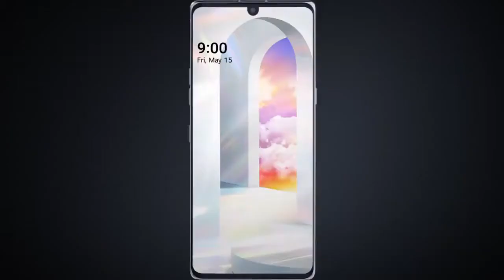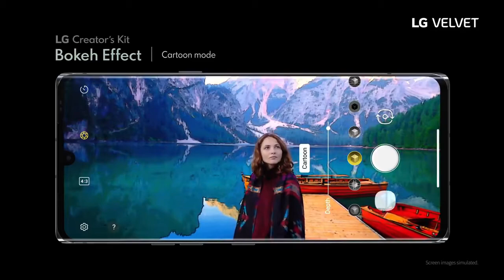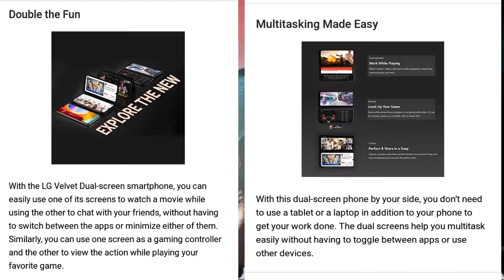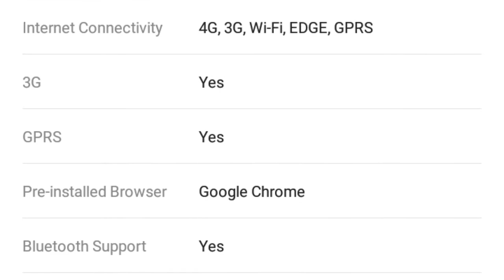LG Velvet Dual Screen Unboxing & First Impressions ⚡ Next Level Multitasking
By Techno blog genius

LG Velvet Unboxing & First Look - Maza x2 with Dual Screen - Indian Unit Exclusive🔥🔥🔥,
LG Velvet Unboxing!,
Introducing the LG VELVET,
LG Velvet 5G Dual Screen | Dual Screen ⚡ Double Dhamaka💥🔥 | Specifications | Mobi Rack | 🔥🔥,
Lg Velvet hands on Hindi | lg Velvet price in India,
lg velvet unboxing,
lg velvet unboxing hindi,
lg velvet india,
lg velvet dual screen,
lg velvet review,
lg velvet price in india,
lg velvet 5g,
lg velvet pubg,
lg velvet ad,
lg velvet austin evans,
lg velvet all colors,
lg velvet antutu,
lg velvet antutu score,
lg velvet all colours,
lg velvet ad song,
lg velvet audio review,
lg velvet black,
lg velvet battery test,
lg velvet battery drain test,
lg velvet black unboxing,
lg velvet beebom,
lg velvet back cover,
lg velvet battery life,
lg velvet best features,
lg velvet camera,
lg velvet camera review,
lg velvet camera test,
lg velvet camera comparison,
lg velvet commercial,
lg velvet charging test,
lg velvet camera zoom test,
lg velvet camera features,
lg velvet dual screen unboxing,
lg velvet durability test,
lg velvet dual screen pubg,
lg velvet dual screen review,
lg velvet dual screen india,
lg velvet display,
lg velvet dual screen hindi,
lg velvet dixie d'amelio,
lg velvet event,
lg velvet engadget,
lg velvet esteem,
lg velvet earbuds,
lg velvet emojis,
lg velvet español,
lg velvet emulation,
lg velvet europe,
lg velvet e bom,
lg velvet free fire,
lg velvet full review,
lg velvet flipkart,
lg velvet features,
lg velvet free fire gameplay,
lg velvet fashion show,
lg velvet fortnite gameplay,
lg velvet first look,
lg velvet gaming,
lg velvet gsmarena,
lg velvet green,
lg velvet green unboxing,
lg velvet gadgetmatch,
lg velvet gift box,
lg velvet grey,
lg g velvet,
lg velvet 4g,
lg velvet hindi,
lg velvet hindi unboxing,
lg velvet hands on,
lg velvet happy aujla,
lg velvet hidden features,
lg velvet haha,
lg velvet hard reset,
lg velvet how to use,
lg velvet india launch,
lg velvet in hindi,
lg velvet india price,
lg velvet in tamil,
lg velvet in telugu,
lg velvet india launch date,
lg velvet indian unit,
lg velvet jerry rig,
lg velvet j williams,
lg velvet juan,
lg velvet juan bagnell,
lg velvet jason derulo,
lg velvet john sey,
lg velvet jbhifi,
lg velvet jack,
lg velvet korea,
lg velvet korean commercial,
lg velvet korean fashion show,
lg velvet keyboard,
lg velvet khmer,
lg velvet kutu açılımı,
lg velvet koodo,
lg velvet keyboard settings,
lg velvet k tech,
lg velvet launch date in india,
lg velvet launch event,
lg velvet launch event in india,
lg velvet linus,
lg velvet launch,
lg velvet live wallpaper,
lg velvet long term review,
lg velvet launch india,
lg velvet mobile,
lg velvet malayalam,
lg velvet mkbhd,
lg velvet mobile unboxing,
lg velvet mrwhosetheboss,
lg velvet mobile price,
lg velvet mr mobile,
lg velvet mobile phone,
lg velvet new phone 2020,
lg velvet night mode,
lg velvet notch,
lg velvet notification light,
lg velvet netflix,
lg velvet notification,
lg velvet navigation bar,
lg velvet news,
lg velvet official video,
lg velvet os,
lg velvet otterbox,
lg velvet orange,
lg velvet or v60,
lg velvet obzor,
lg velvet online fashion show,
quanto custa o lg velvet,
tudo sobre o lg velvet,
lg velvet phone,
lg velvet price,
lg velvet phone price in india,
lg velvet phone unboxing,
lg velvet price in india tamil,
lg velvet phone tamil,
lg velvet quad dac,
lg velvet qr scanner,
lg velvet qi charging,
lg velvet qi,
lg velvet quick start guide,
lg velvet qualcomm,
lg velvet qoo10,
lg velvet picture quality,
lg velvet review in hindi,
lg velvet review tamil,
does lg velvet have fingerprint scanner,
does lg velvet come with headphones,
does lg velvet support wireless charging,
does lg velvet have a stylus,
how much lg velvet,
is lg velvet a good phone,
is lg velvet 5g